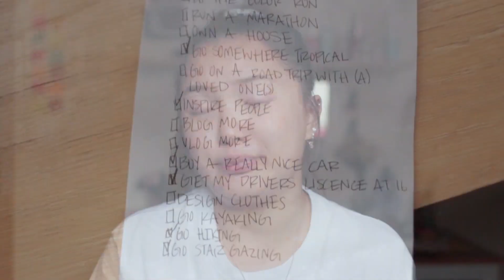WHAT'S ON MY LIFE BUCKET LIST 2019!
I share with you guys what's on my life bucket list. I made this when I was 14 years old and this is my ultimate bucket list, meaning this is all of the things I want to accomplish before I die. Do you have a bucket list??

► ✦ ⇢ • ABOUT ME • ⇠ ✦◄
My name is Kalia Lee. I live in Minnesota, and post lifestyle videos.

► ✦ ⇢ • CAMERAS, MICS, EDITING • ⇠ ✦◄
♥ MAIN // Canon 700D
♥ VLOGGING // Sony A5100
♥ EXTERNAL // Neewer NW-81
♥ VOICEOVER // CAD U37